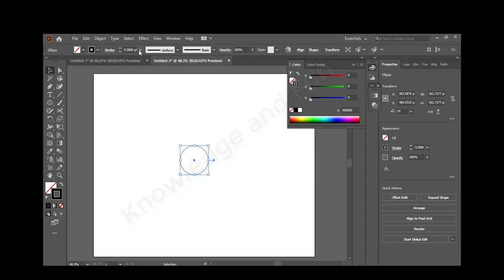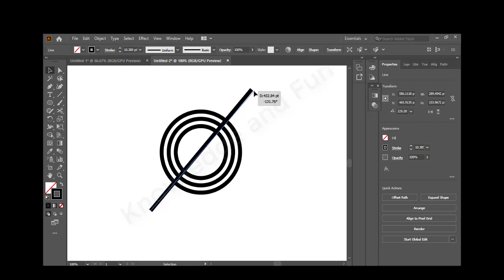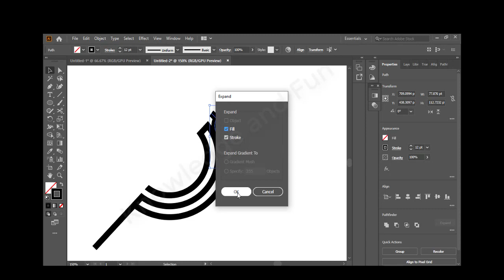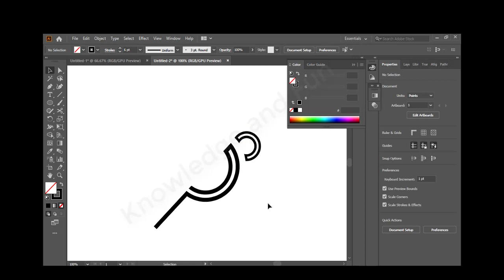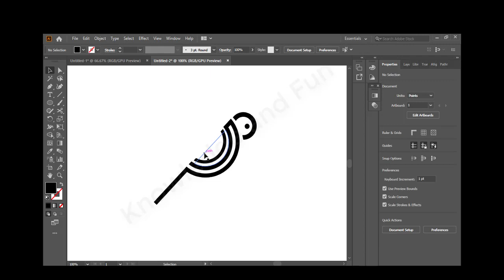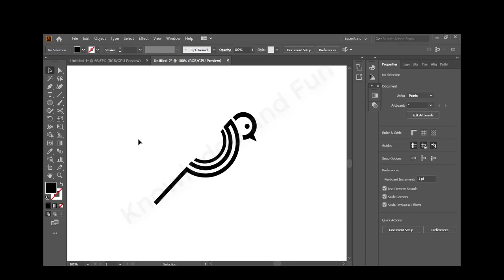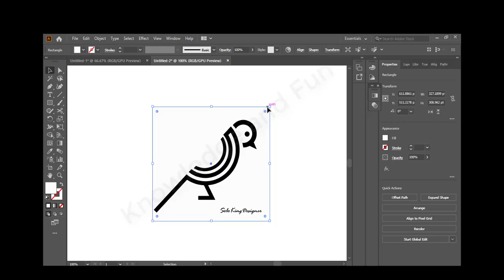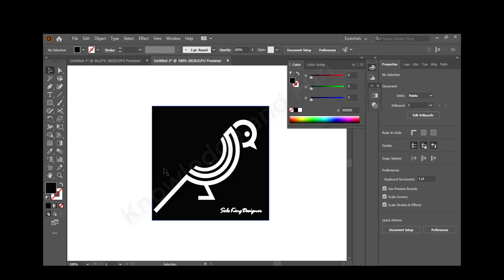bird logo design using stroke- adobe illustrator cc 2020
how to learn logo designing